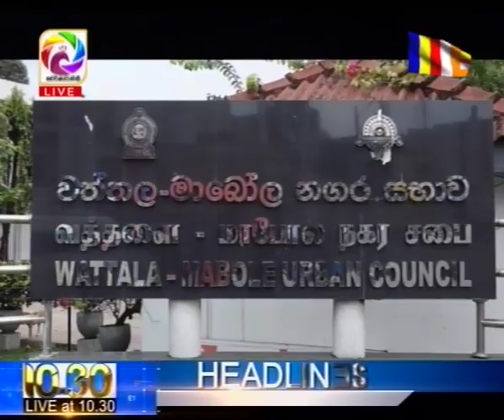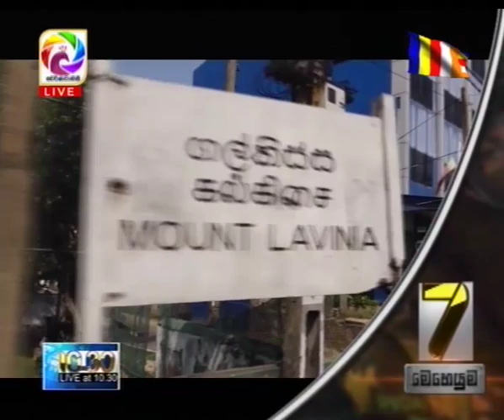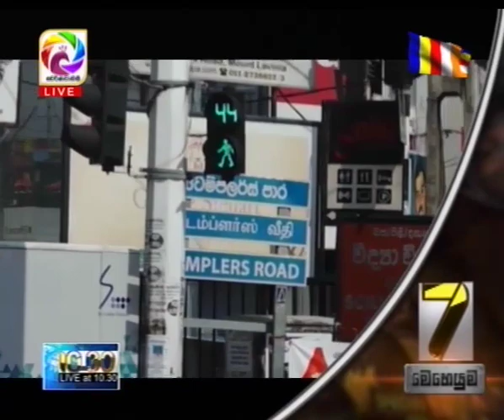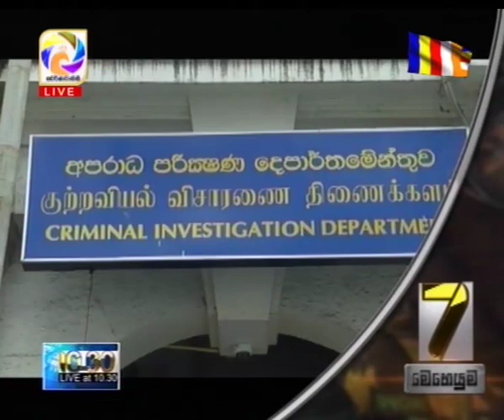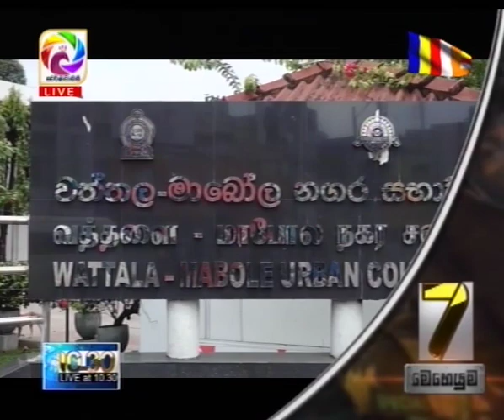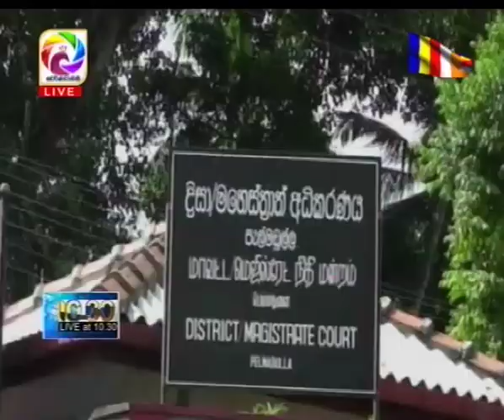Live at10.30 News – 2019.05.18